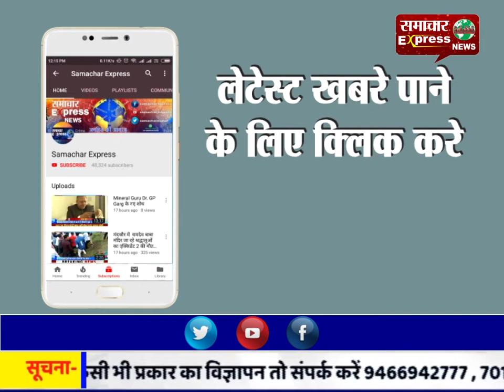अवैध मदिरा के संग्रहण एवं विक्रय के विरुद्ध चलाया अभियान